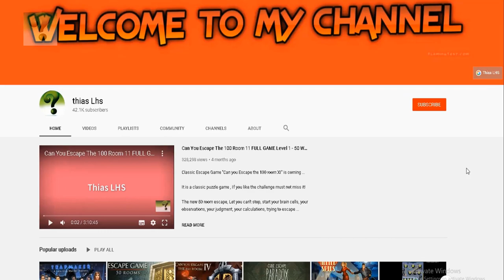Hotel Of Mask Full Game DAY 1 2 3 4 5 6 7 8 Walkthrough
How many masks are there between lies and reality?
What clues are hidden in the photos and diaries?
Limited to seven days, can you escape from here?

The tenants wish you the best and hope you stay forever.
But your choice will determine the way you lead, and the final judgment is coming.